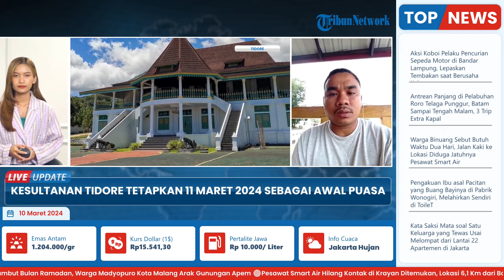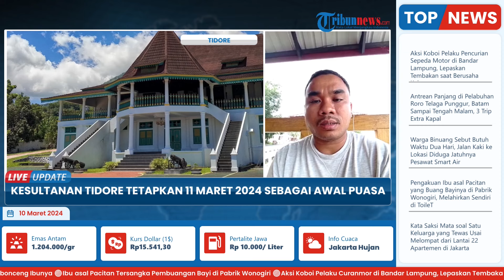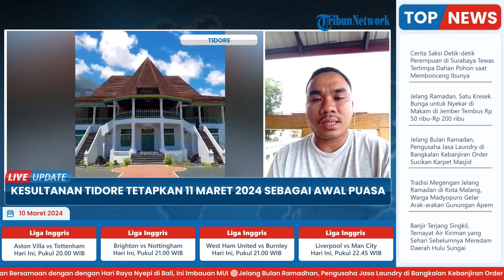Kesultanan Tidore Tetapkan Awal Puasa Ramadan 1445 H 11 Maret 2024, Hasil Imam Masjid Sigi Kolano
Laporan Wartawan Tribun Ternate, Faisal Amin

TRIBUN-VIDEO.COM - Kesultanan Tidore menepkan awal puasa atau 1 Ramadhan 1445 H di Senin 11 Maret 2024.

Penetapan awal Ramadan ini berdasarkan hasil para Imam Masjid Sigi Kolano (Masjid Kesultanan Tidore).

Dan Sigi Nyili Gamtufkanhe bersama Bobato adat Kesultanan Tidore, belum lama ini.

Di mana penetapan awal Ramadhan 2024 tersebut, diumumkan pada Jum'at (8/3/2024).

Penetapan 1 Ramadhan 2024 ini juga, berdasarkan Kalender Hijriah yang disusun Kesultanan Tidore.

Pihak kesultanan juga mengumumkan penetapan 1 awal Ramadan 2024, melalui Facebook @KesultananTidore.

(Tribun-Video.com/Tribunternate.com)

VP: Gianta